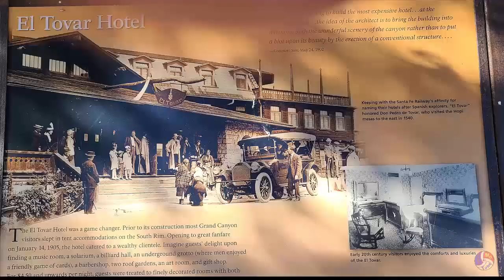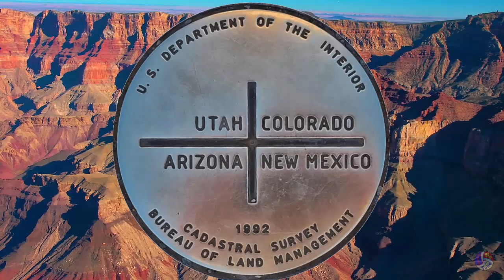Four Corners Episode 4 South Rim Tour 2023